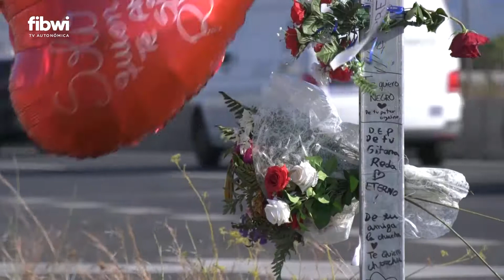Un total de 25 personas perdieron la vida el año pasado en accidentes de tráfico en Baleares